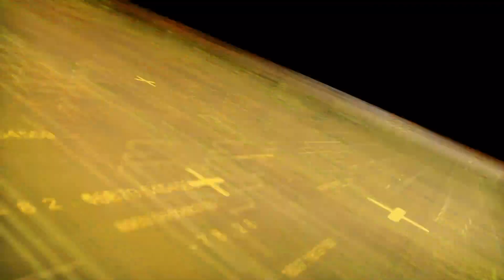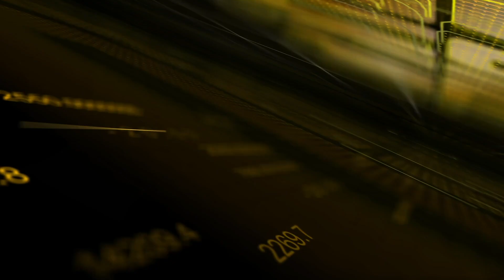Mark to Market: Where is the market headed? Analysing Coronavirus impact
A Mint Mark to Market explainer on the impact of the coronavirus on the markets. Indian markets have corrected on the back of a global correction due to fears of the coronavirus epidemic. India is relatively immune to China as it constitutes 14% of imports and 5% of exports. A prolonged shutdown of manufacturing could impact supply chains and the availability of key raw materials.